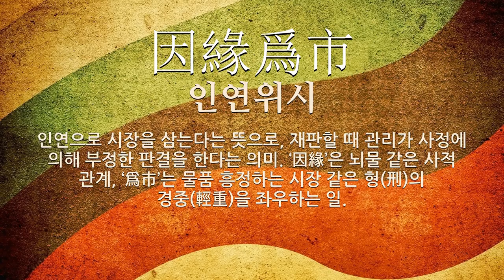因(인할 인)에 관한 한자어/사자성어 11개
因(인할 인: 인하다, 말미암다, 의지하다, 유래하다, 잇닿다)에 관한 한자어 및 사자성어를 자세하게 풀이해 드립니다.

[因(인할 인)에 관한 한자/한자어/사자성어 목록: 11개]
1) 結局原因(결국원인): 어떤 판국의 결말을 결정하는 데 가장 가까운 원인.
2) 樂是苦因(낙시고인): 안락이 고통의 원인임을 이르는 말.
3) 惡因惡果(악인악과): 나쁜 일을 하면 반드시 나쁜 결과가 따름.
4) 親不因媒(친불인매): 부부(夫婦)의 의가 좋은 것은 중매(仲媒)에 의함이 아님.
5) 天生因緣(천생인연): 하늘이 정하여 준 연분.
6) 禍因惡積(화인악적): 재앙(災殃)은 악(惡)을 쌓음에 인(因)한 것이므로, 재앙(災殃)을 받는 이는 평소(平素)에 악(惡)을 쌓았기 때문임.
7) 福因福果(복인복과): 복덕의 인(因)으로 말미암아 복덕의 과보(果報)를 얻음.
8) 因循姑息(인순고식): 낡은 관습이나 폐단을 벗어나지 못하고 당장의 편안함만을 취함.
9) 善因善果(선인선과): 선업을 쌓으면 반드시 좋은 과보가 따름.
10) 因果應報(인과응보): 전생에 지은 선악에 따라 현재의 행과 불행이 있고, 현세에서의 선악의 결과에 따라 내세에서 행과 불행이 있는 일.
11) 因緣爲市(인연위시): 인연으로 시장을 삼는다는 뜻으로, 재판할 때 관리가 사정에 의해 부정한 판결을 한다는 의미. ‘因緣’은 뇌물 같은 사적 관계, ‘爲市’는 물품 흥정하는 시장 같은 형(刑)의 경중(輕重)을 좌우하는 일.